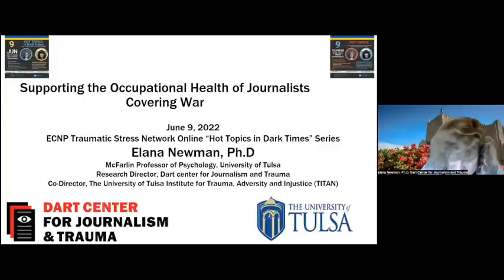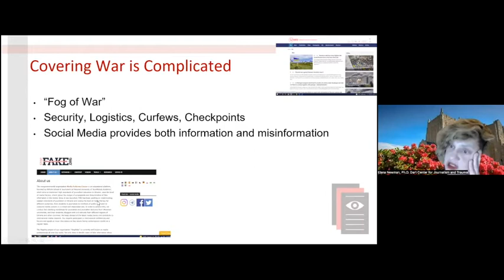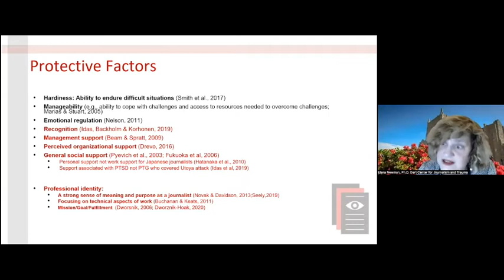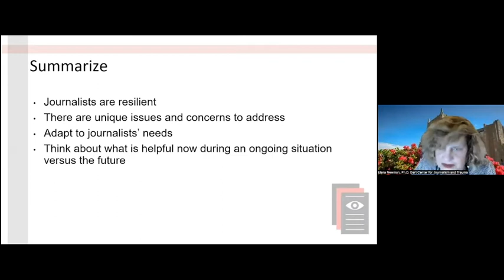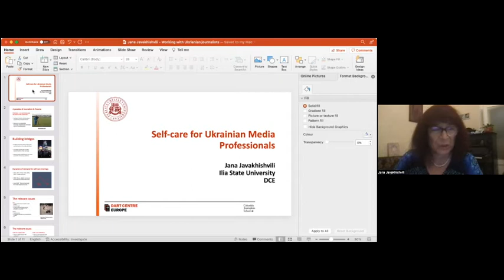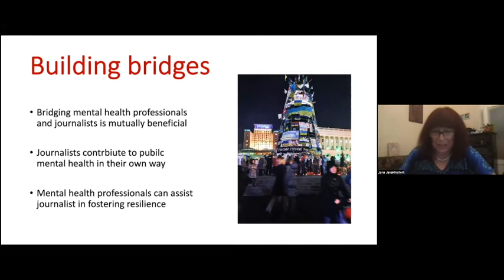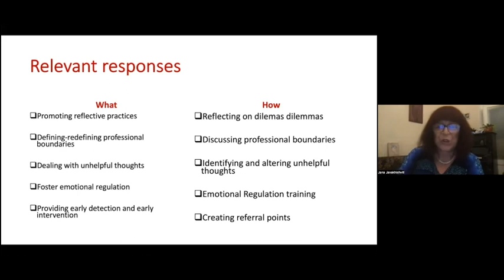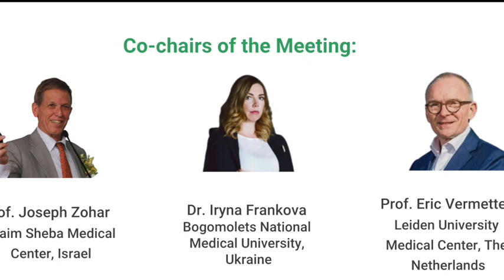Supporting the occupational health of journalists covering war — Elana Newman and Jana Javakhishvili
ECNP Traumatic Stress Network Virtual Meeting ''Hot topics'' (9 June 2022) with an expert talk given by Elana Newman, University of Tulsa, and Research Director for the Dart Center for Journalism (USA). A clinical case presentation was done by Jana Javakhishvili (GE), followed by an expert panel discussion.
We will now hold biweekly HOT TOPICS webinars on Thursdays 20.00 CEST —  Central European  Summer Time.